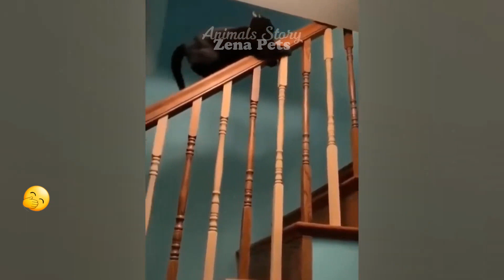Funny Dogs, Cats and Animals Videos 2023 😛Most Trending Animal Videos #19